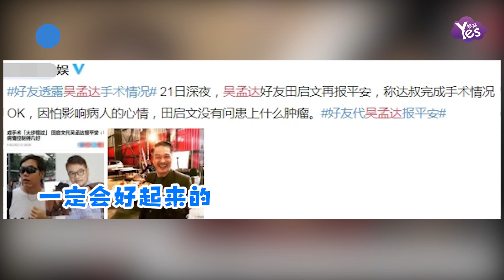吳孟達抗癌費用高達百萬，好友稱其沒找外界幫忙獨自苦撐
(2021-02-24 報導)